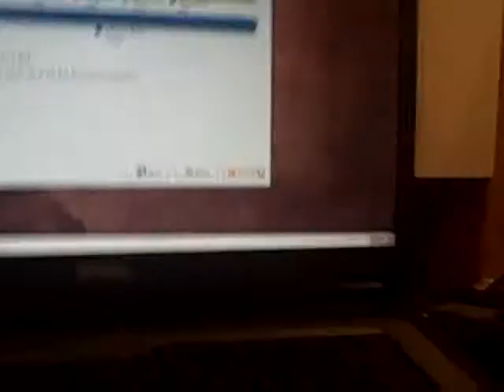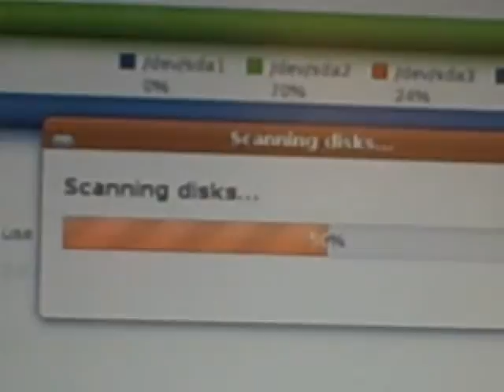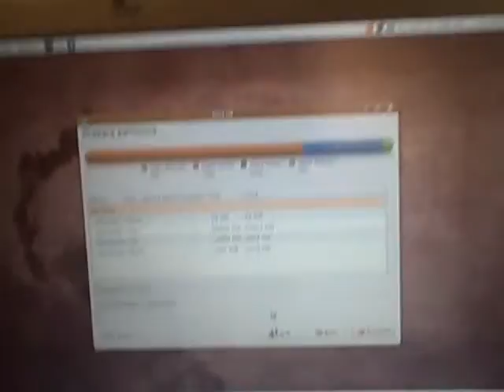Re: How-To Triple Boot XP, Vista, Ubuntu Linux (Part 4)